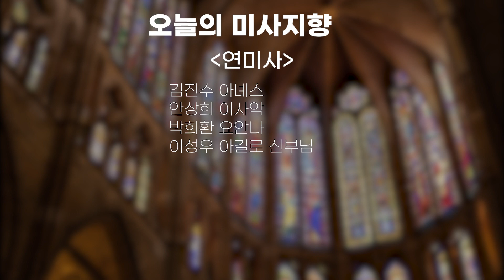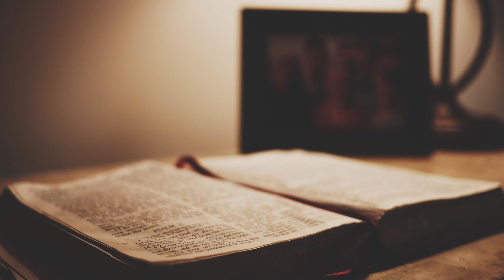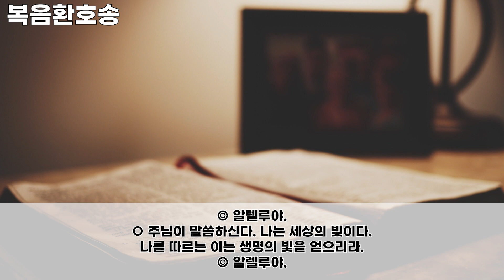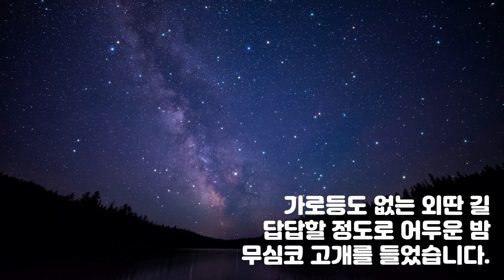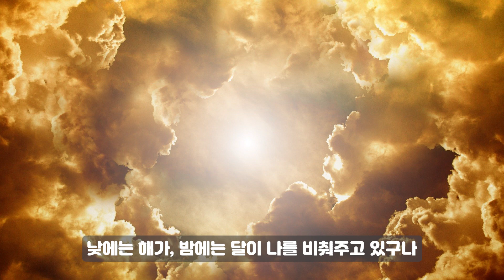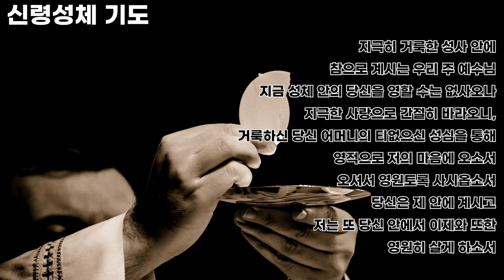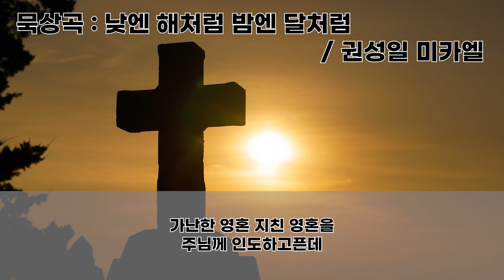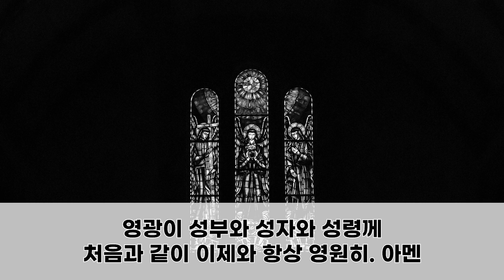22/05/11 다볼사이버성당 미사 : 부활 제4주간 수요일